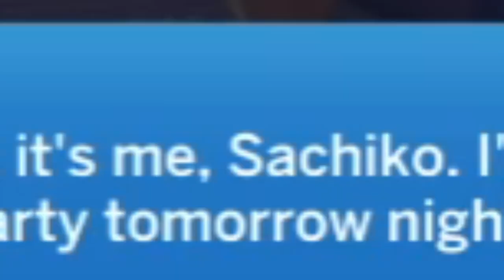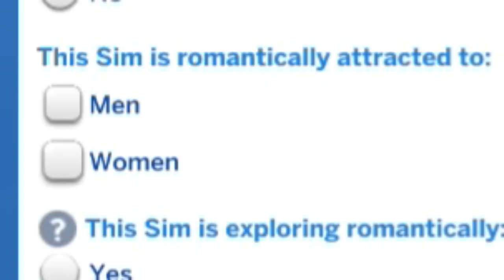The Sims 4 Lovestruck (simsself edition) episode #2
Second episode of my lovestuck Simself series!
There will probably be one more after this one.

Thank you to everyone who watches!
The Sims 4 Lovestruck (simself edition)